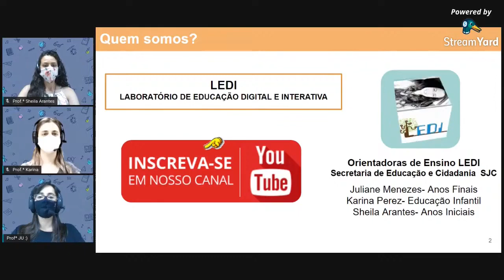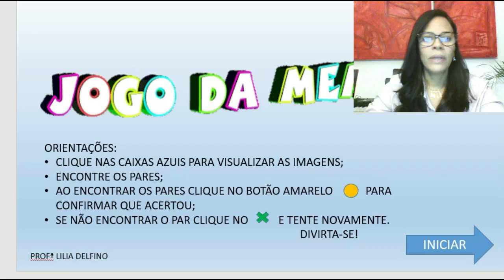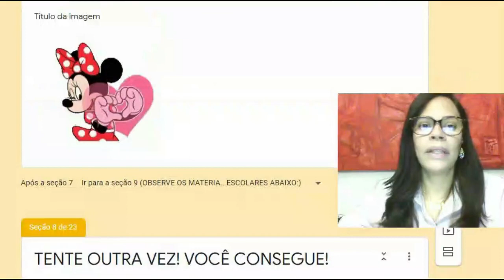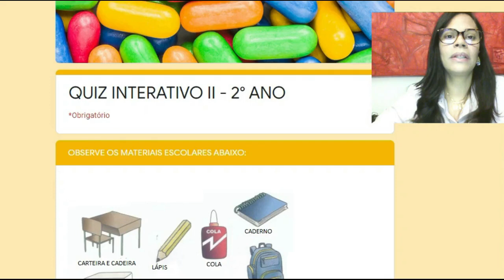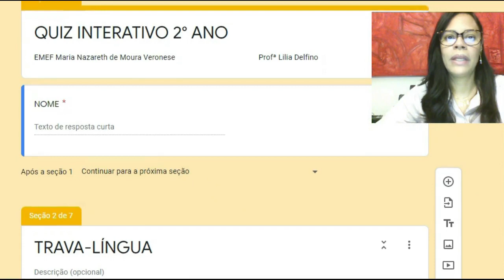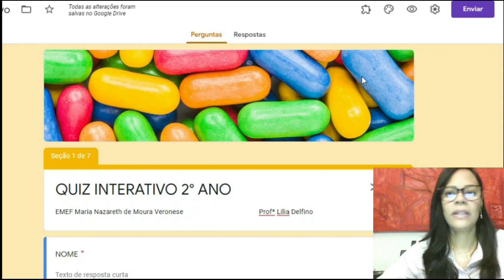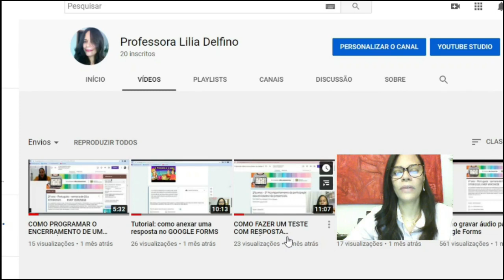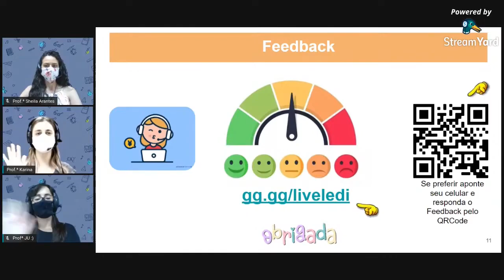25/09/2020 - 14h00 - Boas práticas - Prof.ª Lilia - Anos Iniciais - Aprendendo com quem faz!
O LEDI sempre esteve ao lado dos educadores, e nos últimos meses desenvolvemos várias iniciativas voltadas especialmente para enfrentar o momento que vivemos, apoiando os professores, sugerindo recursos digitais, disponibilizando vídeos e materiais que possam facilitar as práticas pedagógicas. Afinal, nossa missão é promover e implantar gradualmente o uso de tecnologias digitais no processo educacional definindo estratégias, avaliando e relatando resultados.
E hoje chegou o momento de verificarmos o impacto das orientações e suporte oferecidos pela Equipe LEDI e como os educadores estão se beneficiando dos recursos indicados em suas práticas pedagógicas.
Teremos a participação especial da Professora Lilia, do Ensino Fundamental, anos iniciais com seu relato de boas práticas.

Links:

- como gravar um áudio para o Google Forms

- como fazer um teste com resposta automática no Google Forms

- Como anexar uma resposta no Google Forms

- Como programar o encerramento automático no Google Forms

gg.gg/portalledi
gg.gg/canalledi
Feedback: gg.gg/liveledi